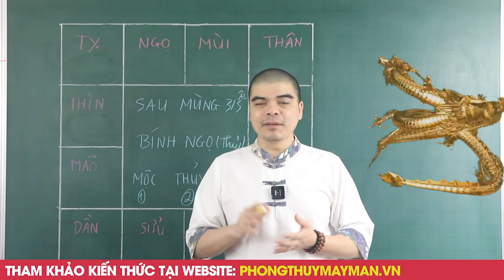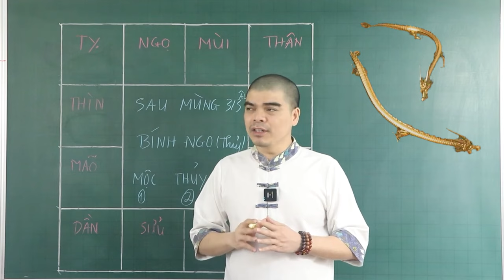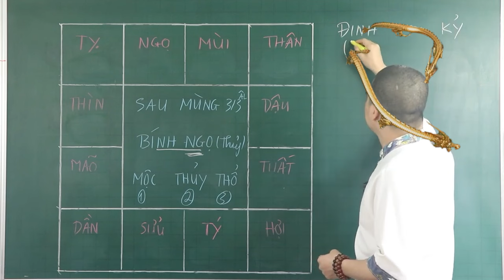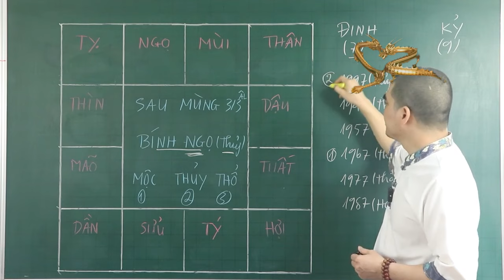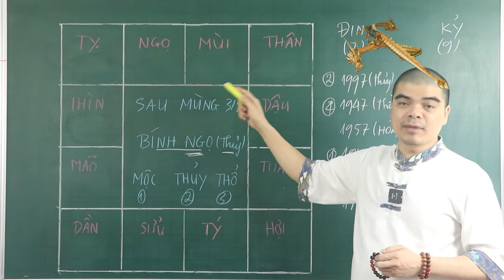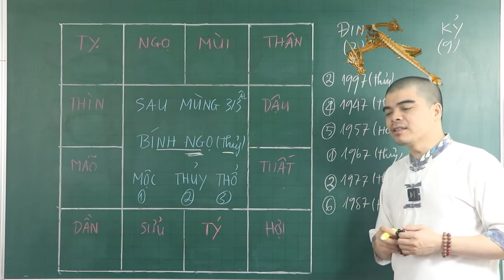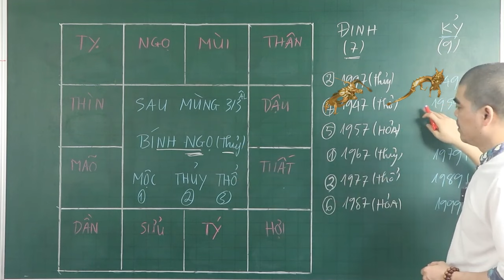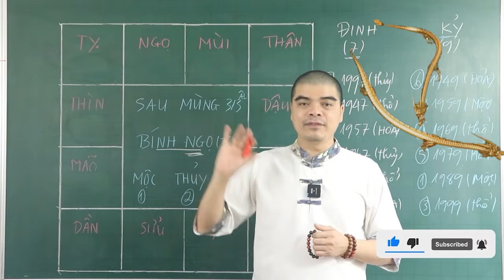Thần Tài Cam Kết 100% :4 Con Giáp Trúng số Giàu Sang, Tiền Vàng Ngập Két Từ Sau Mùng 3 Tháng 3 Âm